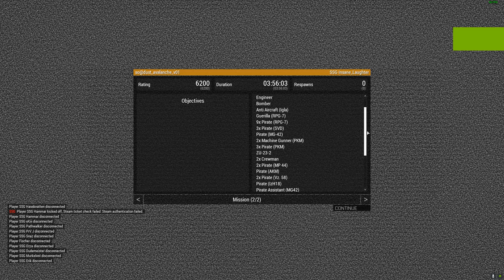SSG Operation: Dust Avalanche: 3 TL Kills